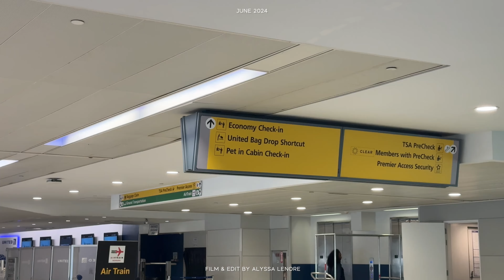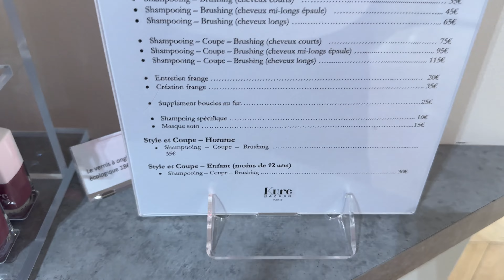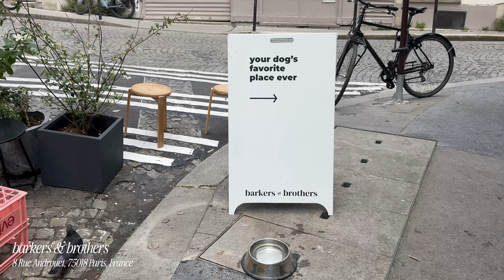TRAVEL DIARIES: PARIS WITH WADE FOR THE FIRST TIME | ALYSSA LENORE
Finally brought Wade to Paris! We haven't flown with him since our wedding so it was nice to see Paris a little differently with Wade by our side.

➫ iPhone 15 Pro Max
➫ Leica Q3

➫ "Can I See You Again" - Jake $ing
➫ "Double Roll" - Shamgang
➫ "Caipirinha" - Phello
➫ "I'm A Dawg" - Curli Loxx
➫ "I'm Sorry" - Jake $ing
➫ "Let Me Go" - Snake City
➫ "Soul Palette" - Adelyn Paik
➫ "Such a Beautiful Day" - Sarah, the Illstrumentalist
➫ "18 Karat" - Sarah, the Illstrumentalist
➫ "I Wait For You" - Lupus Nocte
➫ "I'm Summer" - Zorro
➫ "Adore Me" - Maybe